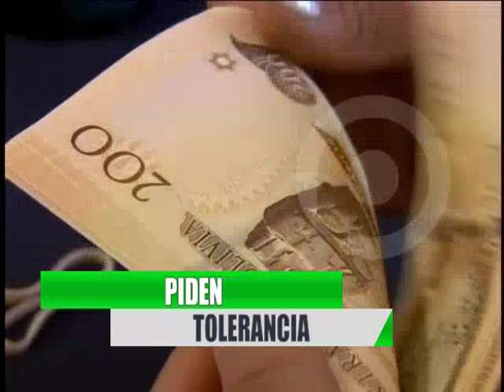Principales titulares 19 de Marzo